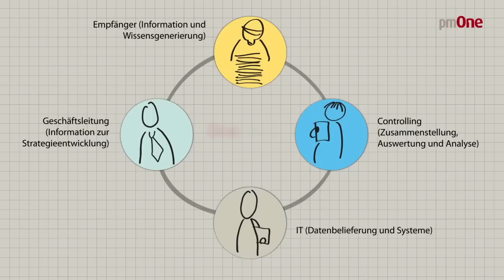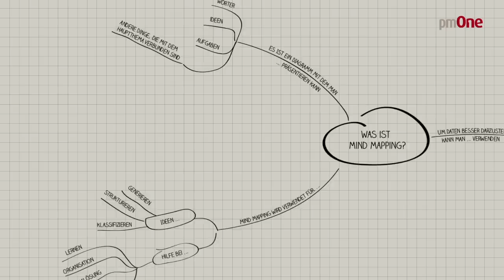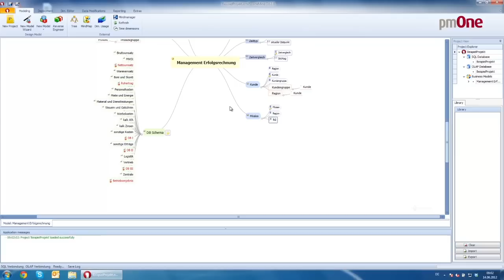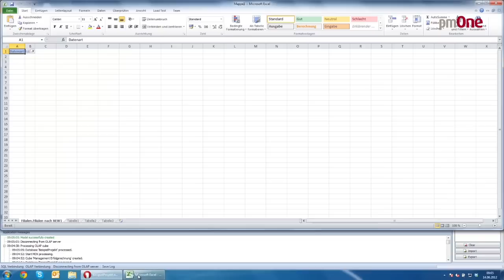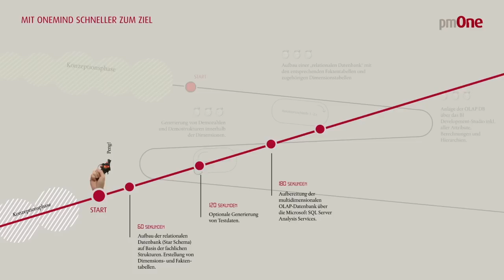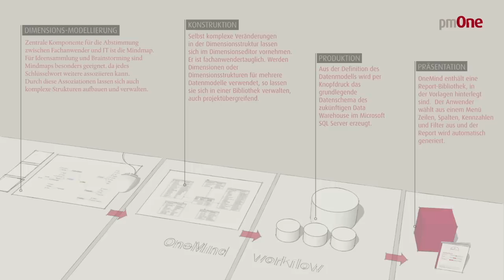pmOne. One Mind: Data-Warehouse-Aufbau im Team für IT- und Fachanwender